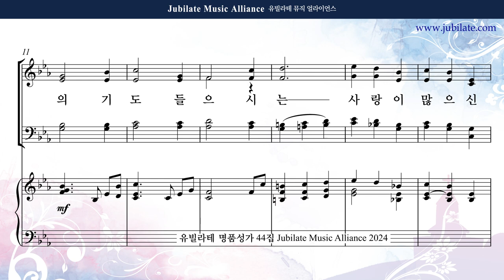[유빌라테 44집] 31. 원사임 - 송영모음 (기도송) Tenor